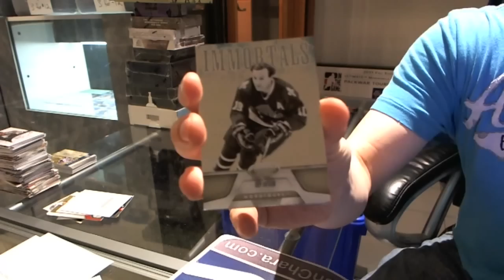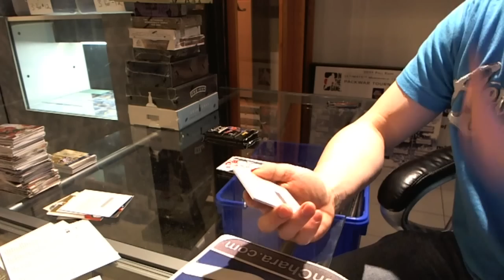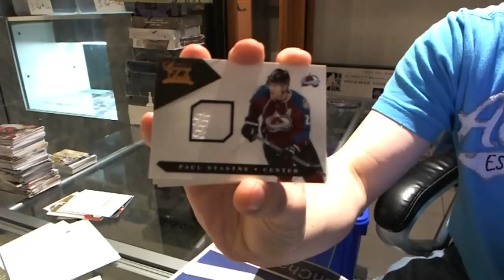11-12 Certified & 10-11 Luxury Suite Hockey 2 Box Break - C&C #705